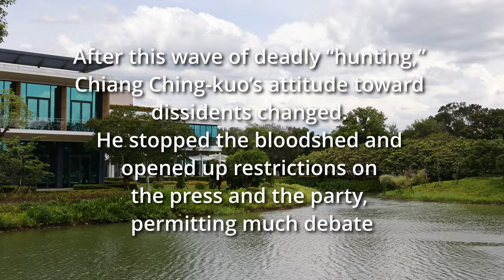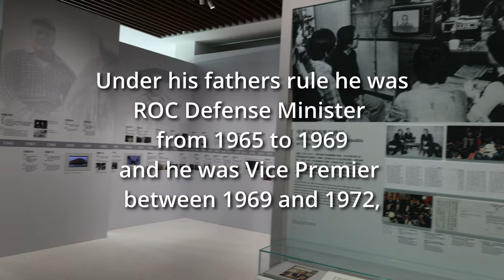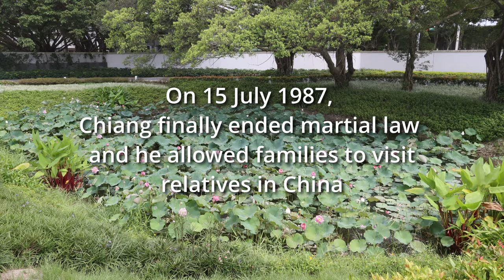Chiang Ching-kuo - a dictator turned to democracy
A cultural park repurposed and renovated from the compound of late President of ROC, Chiang Ching-kuo (蔣經國). The only biological son of former president Chiang Kai-shek, he held numerous posts in the government of the Republic of China. He served as Premier of the Republic of China between 1972 and 1978, and was President of the Republic of China from 1978 until his death in 1988.
A dictator that took over from his father that at the end of his life relaxed government controls on the media and speech - and stopped martial law in Taiwan.